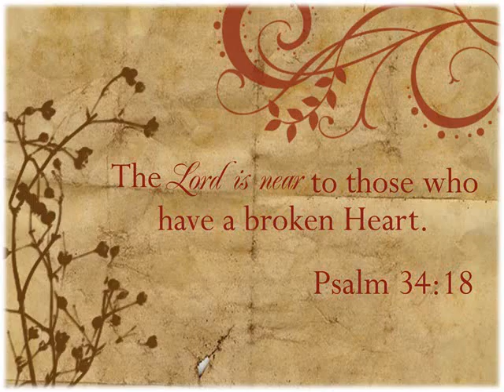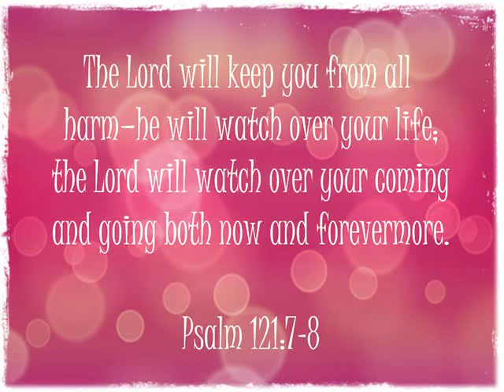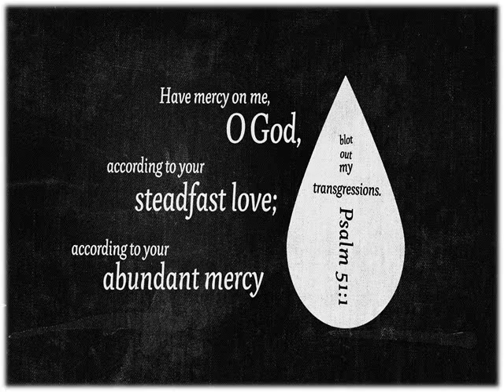Bible Verses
Collection of hundreds of Free Bible Verses from all over the world.